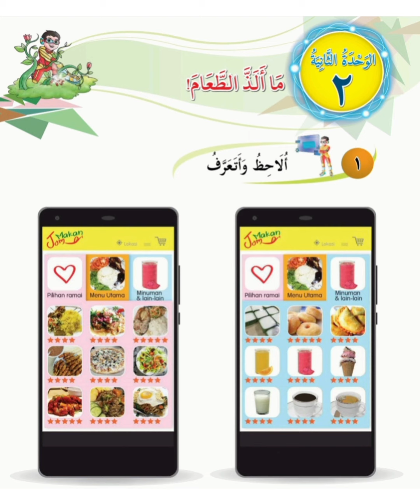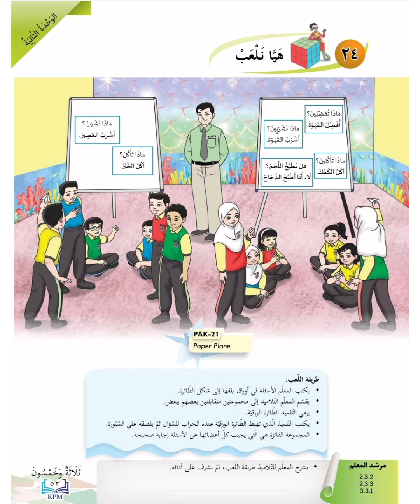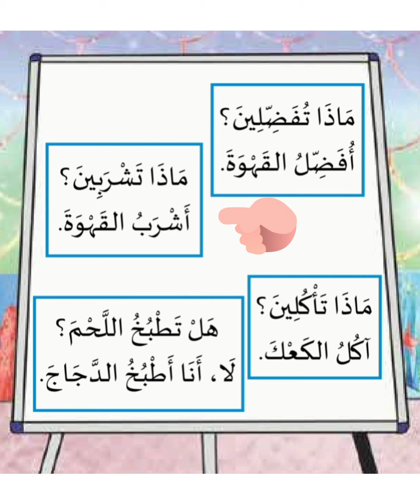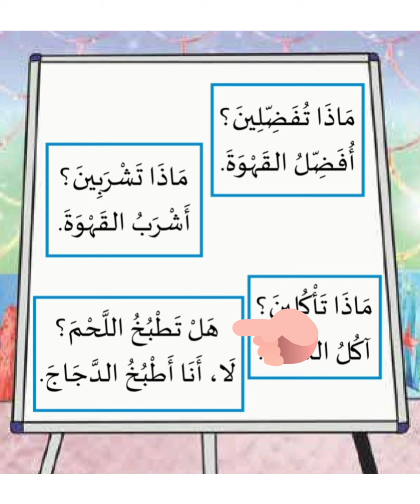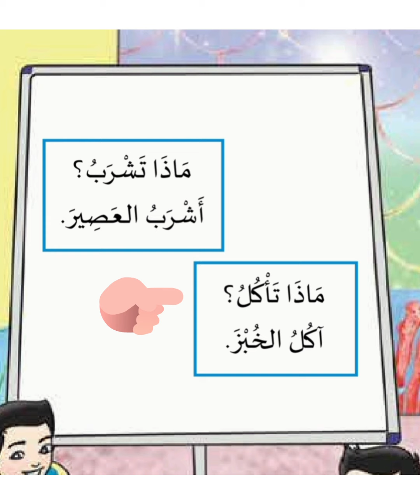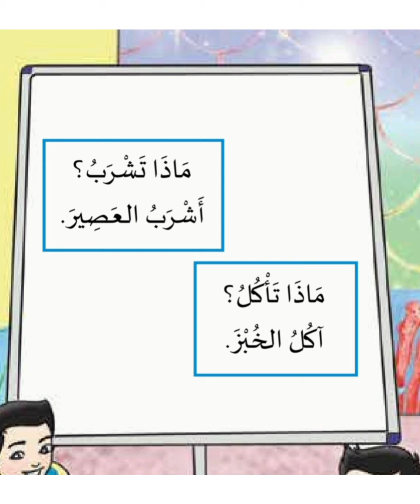Perbualan tajuk Makanan dalam Bahasa Arab Tahun 5